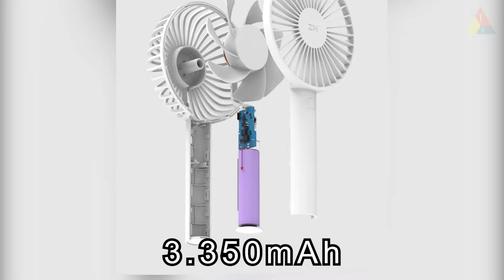Quạt cầm tay Xiaomi Zmi AF215 pin 12 tiếng tích điện